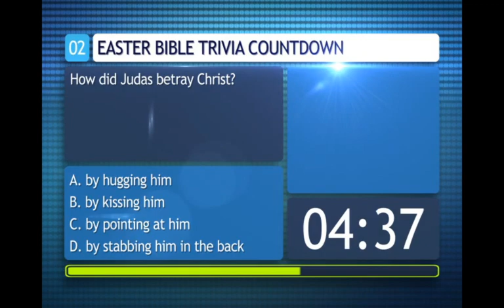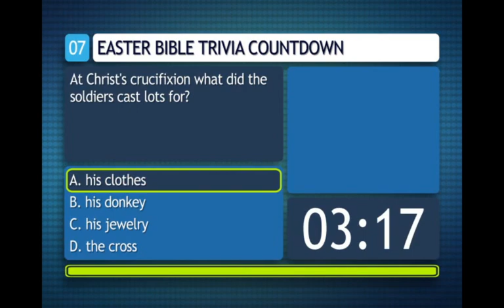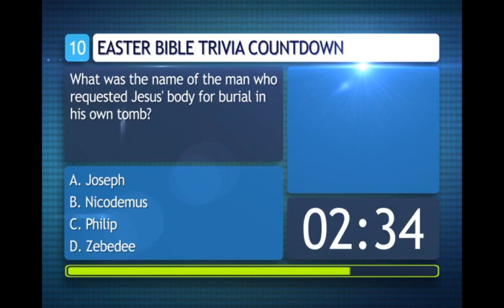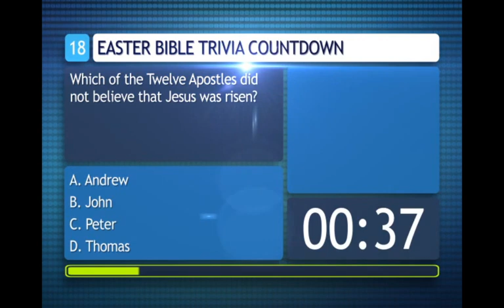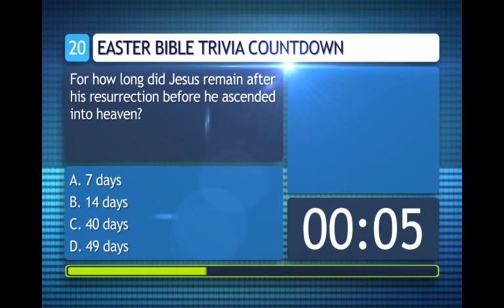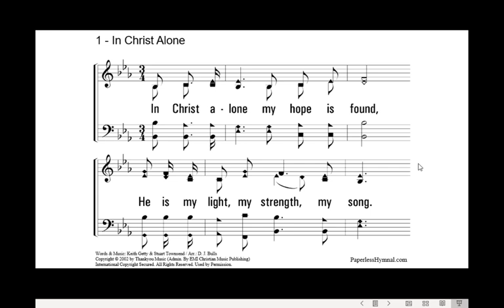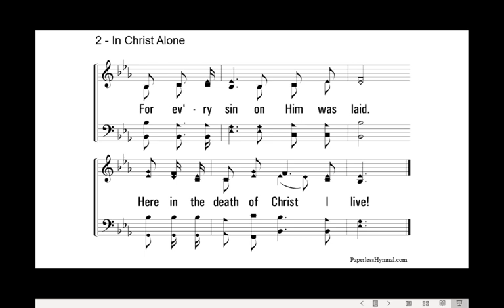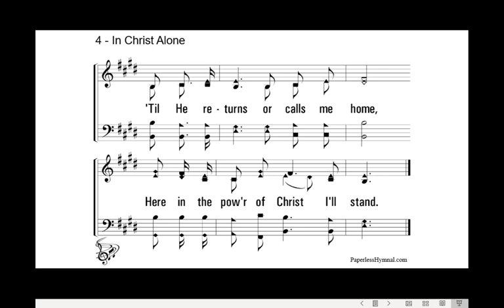Easter Sunday 2020